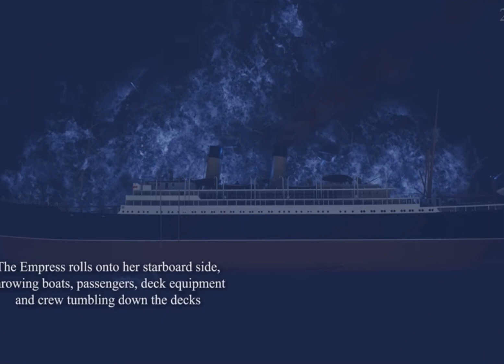Empress of Ireland sinking but.. REVERSE!